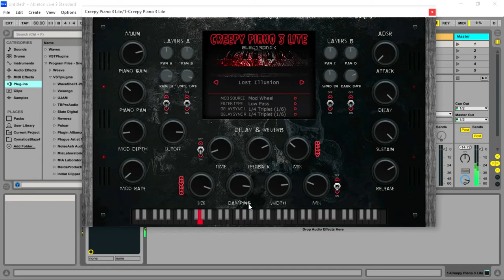CREEPY PIANO 3 LITE - FREE Piano VST/Plugin by Electronik Sound Lab